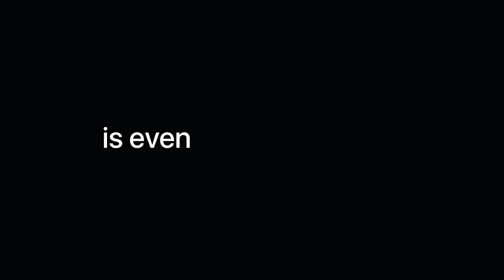Save big on Apple iPhone XS (64GB) | iPhone Prime Day 2019 Deals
More Great Products By Apple
5.8 Inch super Retina display (OLED) with HDR
IP68 dust and water resistant (maximum depth of 2 m up to 30 minutes)
12MP dual cameras with dual OIS and 7MP True Depth front camera-Portrait mode, Portrait Lighting, Depth Control, and Smart HDR
A12 Bionic with next-generation Neural Engine